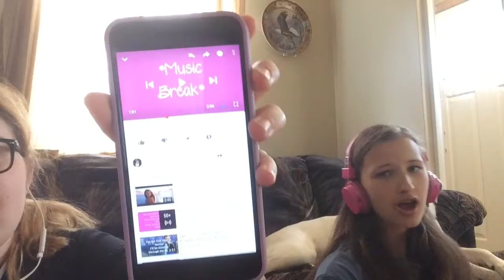WHISPER CHALLENGE || With Victoria